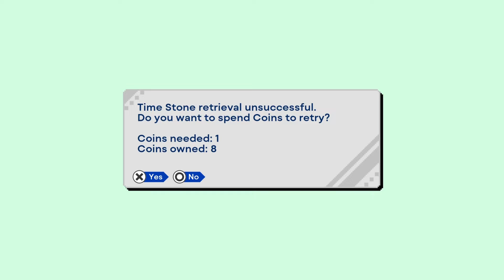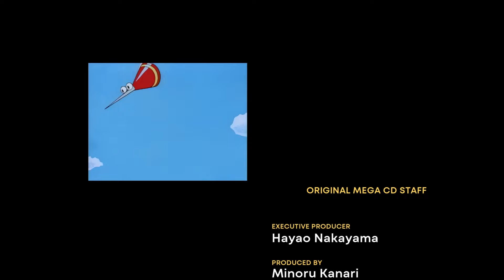Sonic CD Is Just Mania 0 | Sonic Origins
Never beat Sonic  CD until now

Sonic gameplay for all to see.